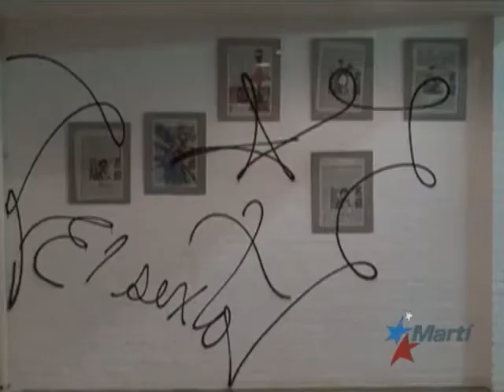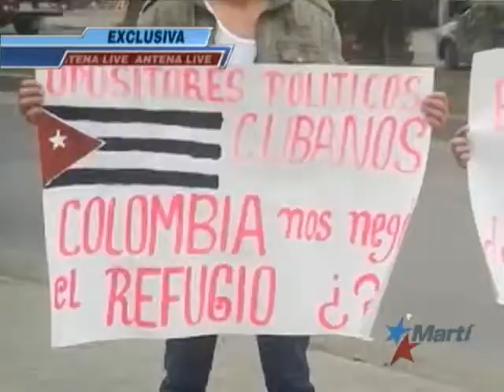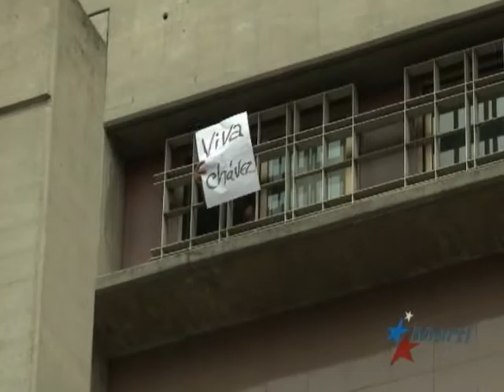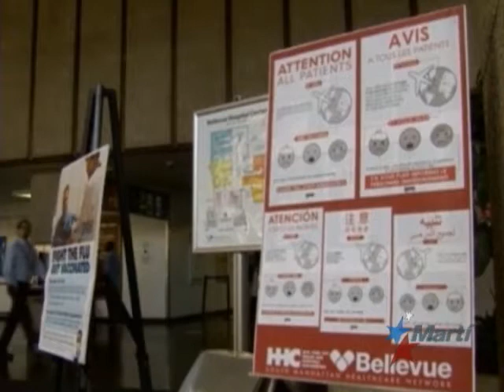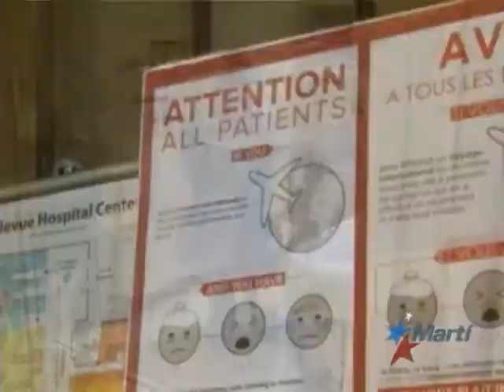Antena Live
Antena Live, noticias de Cuba y el mundo, deportes, arte, entretenimiento y reportajes especiales.